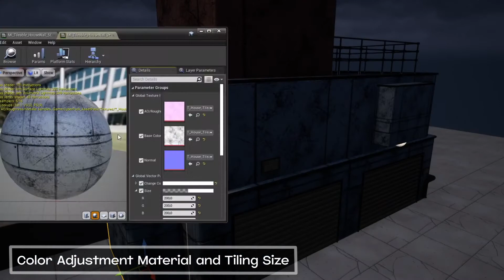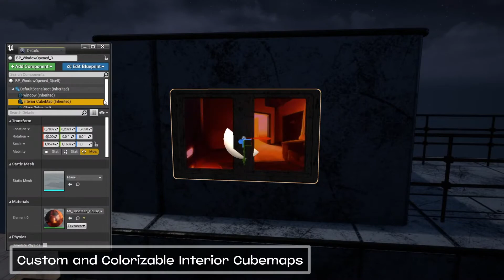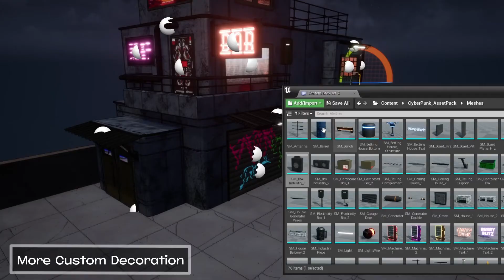Neotropic: Cyberpunk Environment - Tutorial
This is a Cyberpunk Environment Asset Pack created from scratch for my Bachelor's Degree Thesis Project. Hope you like it!